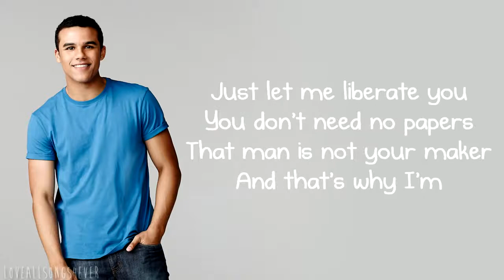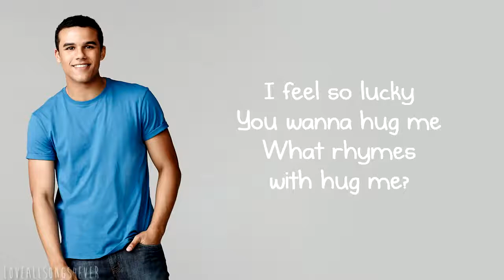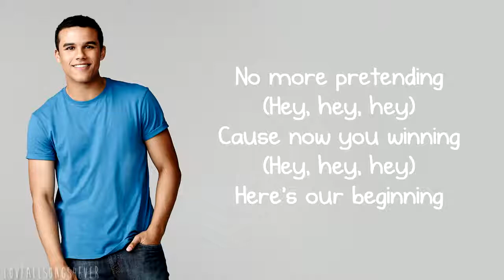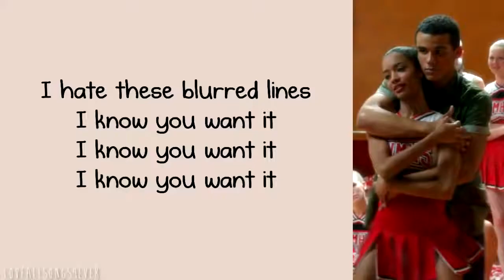Glee Blurred Lines Lyrics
By clicking the above link you can make lots of money online.